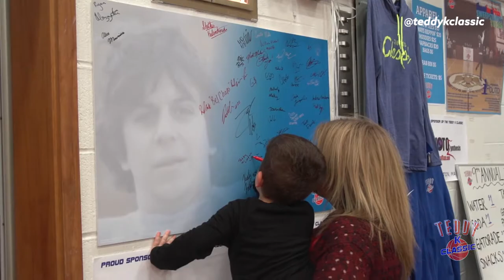Welcome to The Teddy K Classic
A short film about the Teddy K Classic Greek Basketball Tournament. Presented by the Teddy Kariotis Foundation. Hosted in Brookline, Massachusetts.